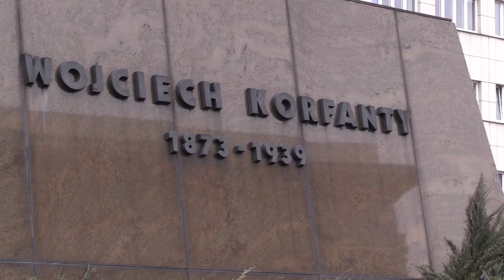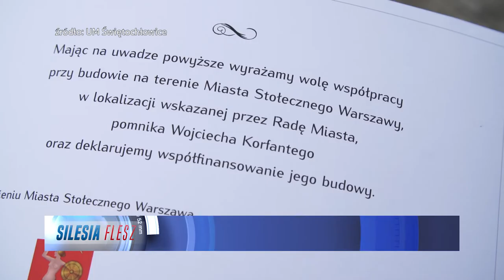Wojciech Korfanty stanie w Warszawie 21.03.2018